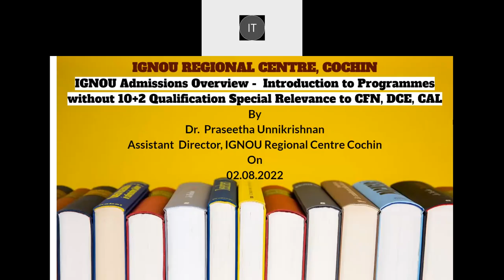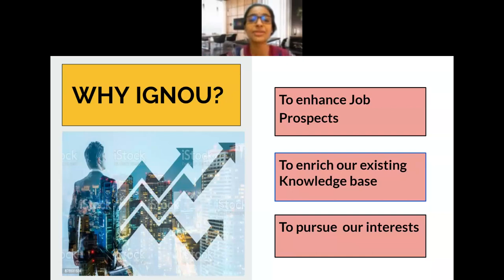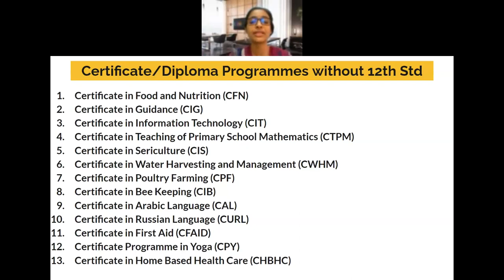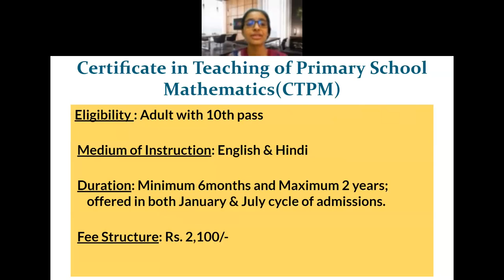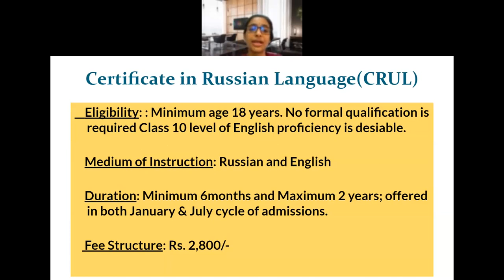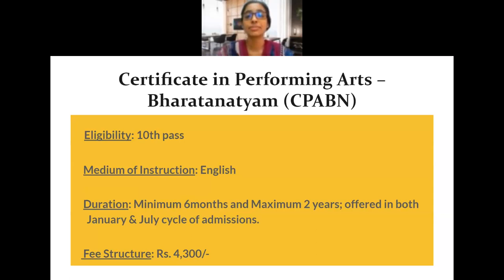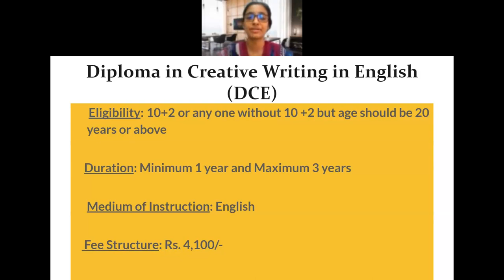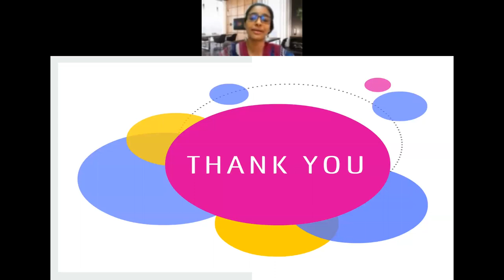Non- 10+2 eligibility criteria Programmes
By Dr. Praseetha Unnikrishnan, Assistant Director
Introduction to Programmes without 10+2 qualification special relevance to CFN, DCE, CAL on 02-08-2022